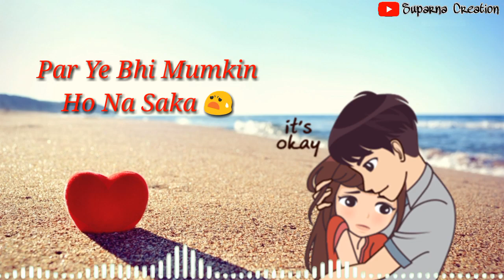💗💗 Girls Status || Dil Sambhal Ja Zara Whatsapp Status || Female Version || Suparna Creation 💗💗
You can also suggest a song to me in comments &  I definitely make a video.

Dil sambhal ja zara
Dil sambhal ja zara whatsapp status video
Dil sambhal ja zara song status
Dil sambhal ja zara female version
Female song
Dil sambhal ja zara lyrical status video
Murder
Murder 2
Murder 2 film's song status
Dil sambhal ja zara song from murder 2
Phir mohabbat
Phir mohabbat song status
Dil sambhal ja zara phir mohabbat karne chala hai tu
Emraan hashmi
Emraan hashmi's song status video
Latest whatsapp status video 2019
New status video song 2019
Festival special status
Latest song status video 2019
Tiktok status
Viral song status
Propose song
Propose status video
Romantic song
Sad song
Status for girls
Boys status
Status for boys
Boys sad status
New bollywood song status video
Sad status
Girls status
Romantic status
Romantic song status
New bollywood song status
Female version
Female version song status
Girls status
Status for girls
30sec whatsapp status video
30second whatsapp status video
Love song status
Love song
Love status
Heart breaking whatsapp status video
Status Video
Status
Funny whatsapp status video
Love status video song
30sec video